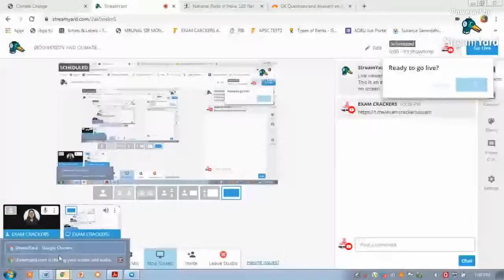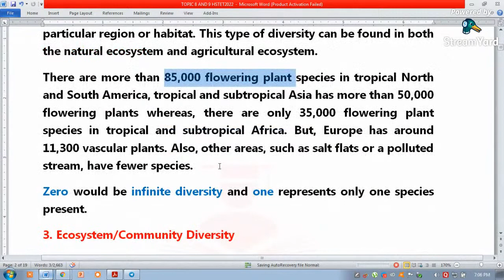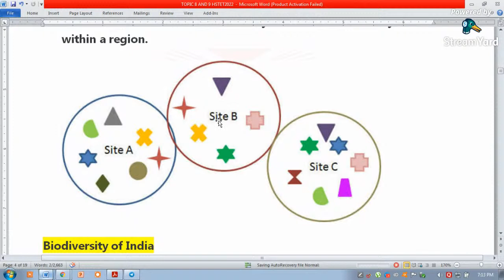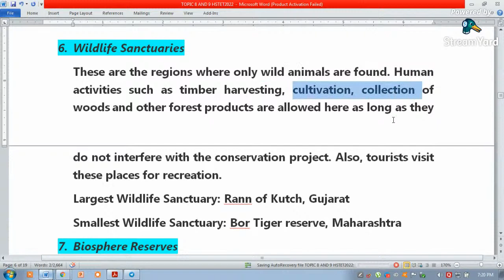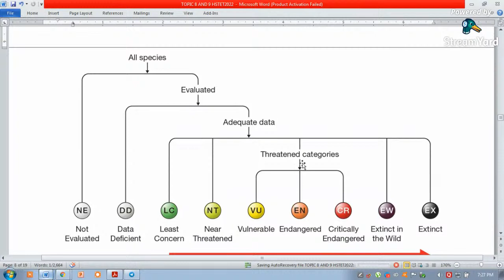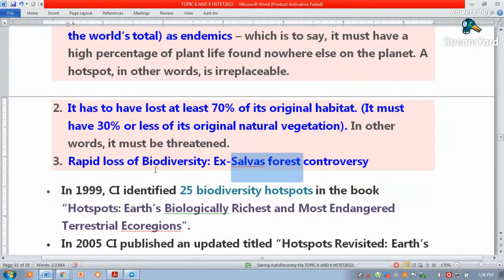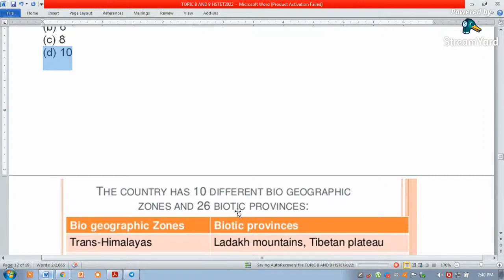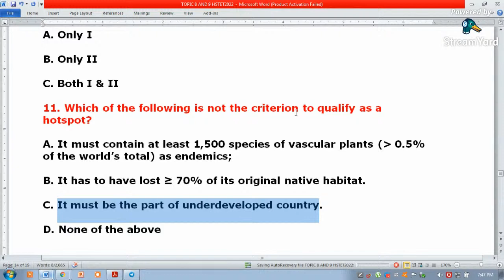BIODIVERSITY AND CLIMATE CHANGE-HSTET2021